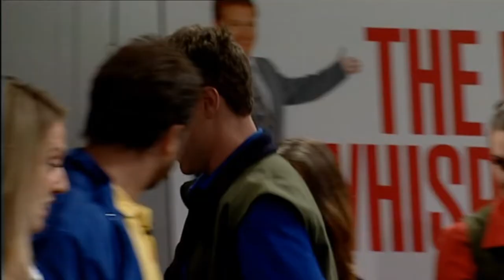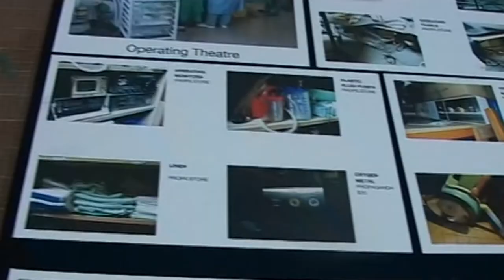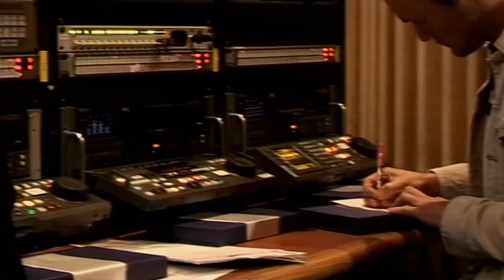Thank God You're Here - Documentary